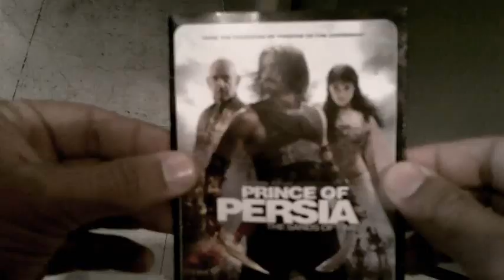PK Jaguars (Kuwait Parkour) - Live It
It's an idea just for fun
  كويت باركور